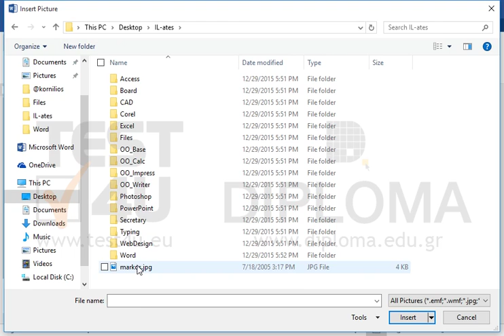Insert the image of Markos Vamvakaris (markos.jpg), saved in the IL-ates folder on the desktop,...